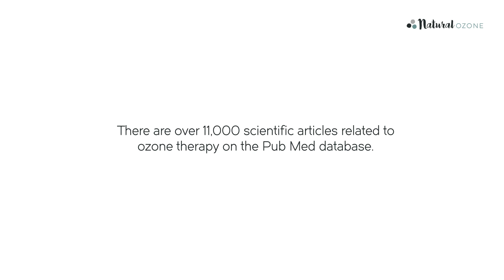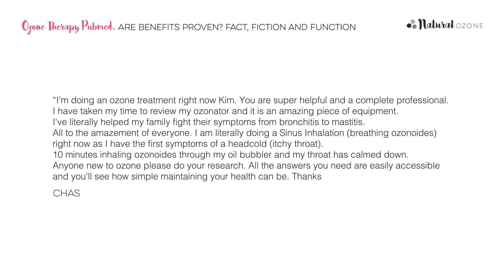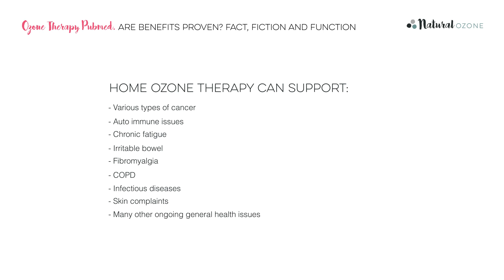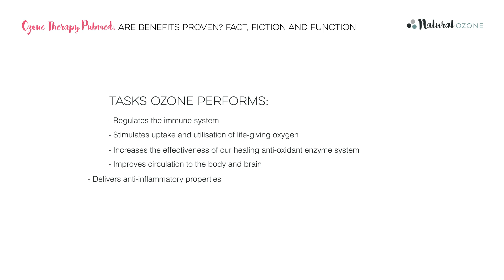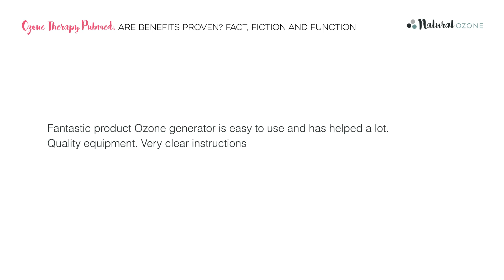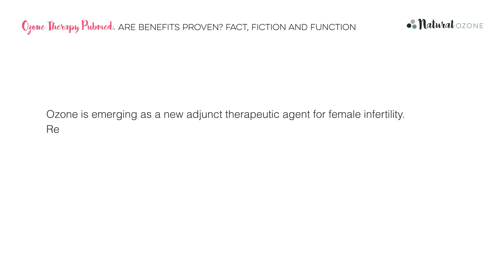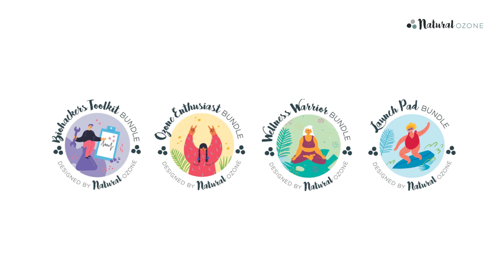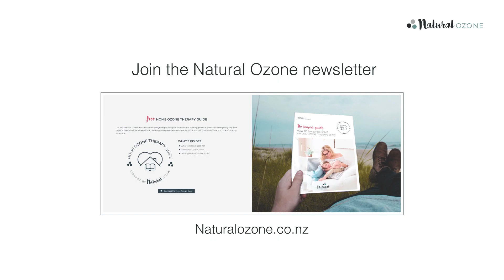Ozone Therapy Explained - Are Benefits Proven? Fact, Fiction And Function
An introduction to home ozone therapy and how it can benefit you. Information is provided on the various protocols for home ozone therapy and what conditions they can support. Reference is made to the PubMed database where you can investigate the scientific research that has been conducted regarding the efficacy of ozone therapy treatments. This helps to build your confidence as you begin your own journey with home ozone therapy.

00:00  Introduction
02:35  Ozone therapy and its use in the modern world
02:51  Conditions home ozone therapy can support
03:36  How does ozone therapy work?
04:21  Scientific evidence for ozone therapy
04:56  Requirements for home ozone therapy
07:19  Overview of home ozone therapy protocols
            1. Ozonated Drinking Water
07:43  2. Rectal Insufflation
08:19  3. Vaginal Insufflation
08:55  4. Ear Insufflation
09:14  5. Ozone Cupping
09:37  6. Limb Bagging
09:54  7. Ozone Sauna
10:23  8. Breathing Ozonated Oils
11:29  Ensuring correct usage of Ozone Therapy protocols
12:12  For more information

▬▬   About Natural Ozone    ▬▬▬▬▬▬▬▬▬▬▬

Natural Ozone supplies all the products and associated equipment required to harness the full range of applications for ozone including air and water purification, room and car sanitisation, as well as health treatment. With well-established partner companies who have manufactured to their exacting standards for over a decade, Natural Ozone is uniquely placed within Australasia to supply high quality, reliable equipment.

▬▬   Social Media    ▬▬▬▬▬▬▬▬▬▬▬▬▬▬▬